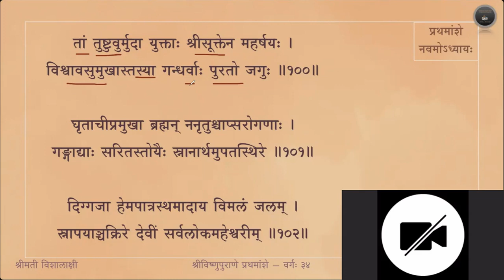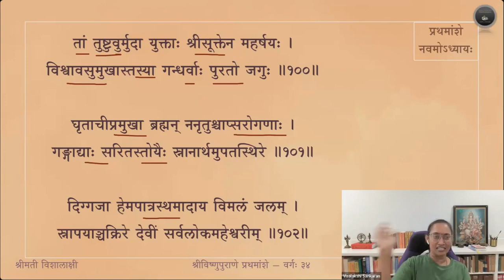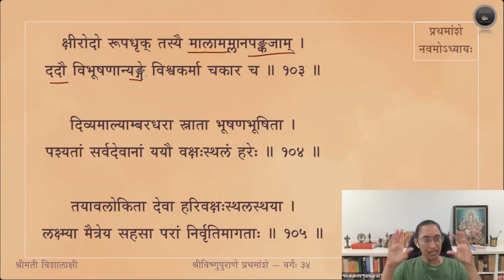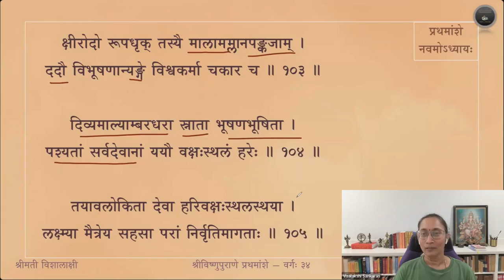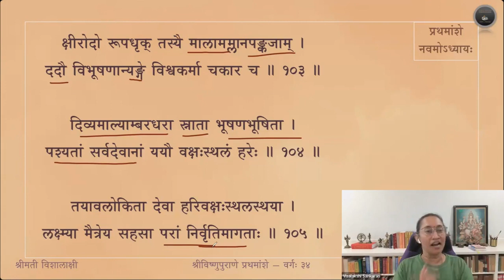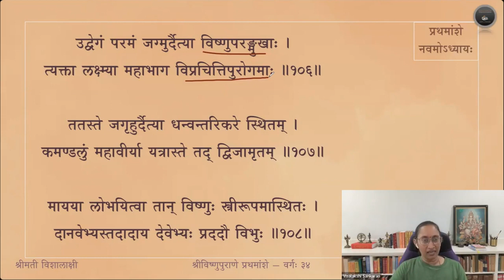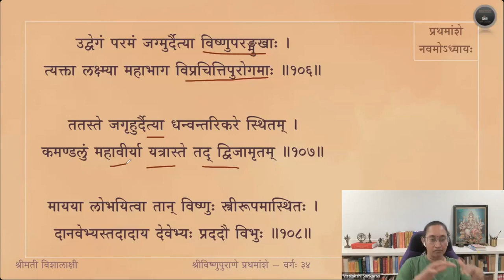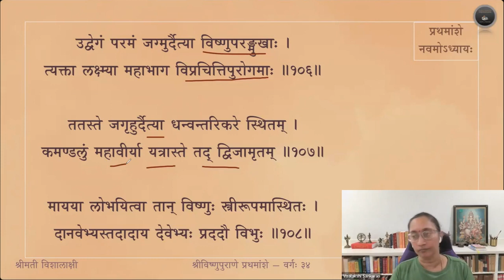Vishnupurana (English) — Amsa 1 — Adhyaya 9 — Slokas 91-107 — Session 34